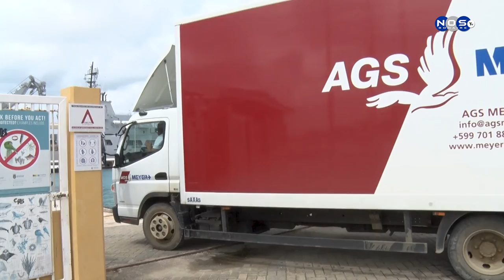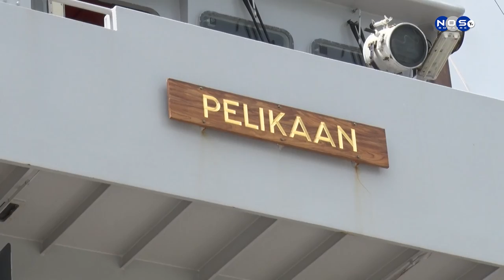Entrega di buki na e barku di marina “Pelikaan” 1 | Artie de Vries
Na e mainta di 17 di novèmber 2022 tabata tin un entrega di buki na e barku di marina “Pelikaan” esaki den kuadro di un proyekto pa salba bukinan ku Liseo no ta usa mas, señor Artie de Vries a buska forma pa evita ku ta tira e bukinan aki afo. Señor de Vries ta amplia.